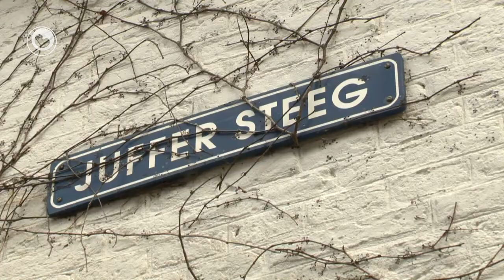Famyljelid fertocht fan oerfal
Ien fan de fertochten fan de gewelddiedige oerfal yn Wolvegea is famylje fan it slachtoffer. Der binne trije minsken oanhâlden foar de oerfal fan moandeitejûn op de 72-jierrige man yn syn hús oan de Van Harenstrjitte. It giet om in frou fan 41 út Grinzer Pein, in man fan 28 út Beilen en in 46-jierrige man sûnder fêst wenplak. De dieders naaiden út mei jild, sieraden en de auto fan de man.

Moandeitejûn waard ek al in frou oanhâlden, sij waard trapearre yn de auto fan it slachtoffer. De plysje wol net sizze wa fan de trije it famyljelid is.

Eén van de verdachten van de gewelddadige overval in Wolvega is familie van het slachtoffer. Er zijn drie mensen aangehouden voor de overval van maandagavond op de 72-jarige man in zijn woning aan de Van Harenstraat. Het gaat om een vrouw van 41 uit Opeinde (Gr.), een man van 28 uit Beilen en een 46-jarige man zonder vaste verblijfplaats. De daders gingen er vandoor met geld, sieraden en de auto van de man.

De politie wil niet zeggen wie van de drie verdachten het familielid is.